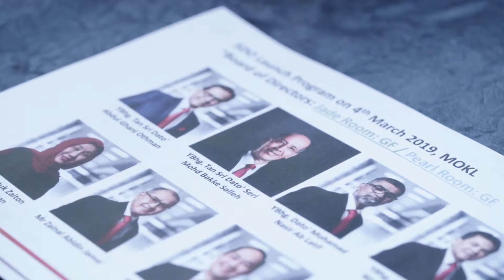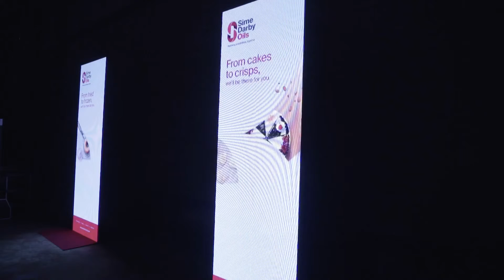SDO Showreel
Sime Darby Oil Official Launch Event

Event at Mandarin Oriental Kuala Lumpur
Special guest: YB Puvan Teresa Kok